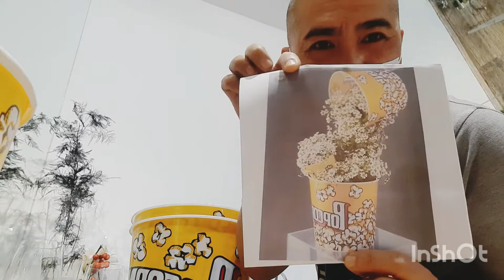popcorn box decorating a bunches of babies breath/Gypsophilla at bonnie g channel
floristvloger popcornbox decoratingwith abunchesof#gypsophillaflowers